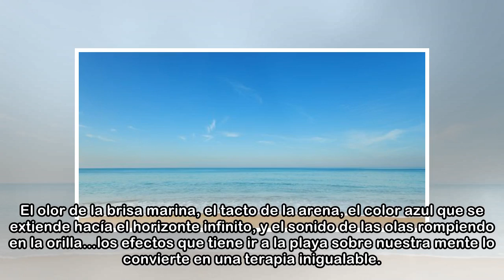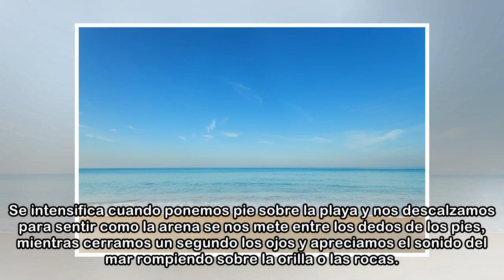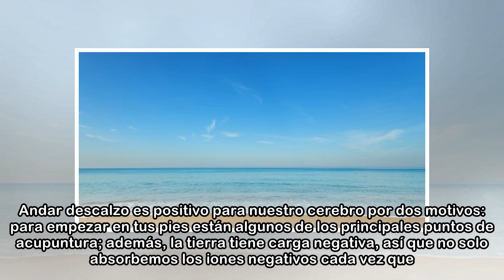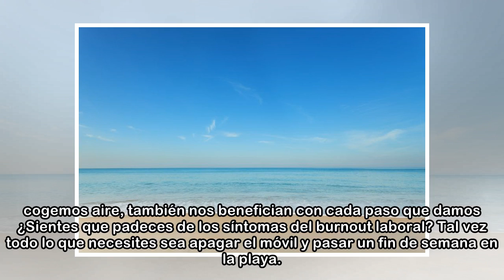Los efectos sobre nuestra mente que tiene el ir a la playa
El olor de la brisa marina, el tacto de la arena, el color azul que se extiende hacía el horizonte infinito, y el sonido de las olas rompiendo en la orilla…los efectos que tiene ir a la playa sobre nu...